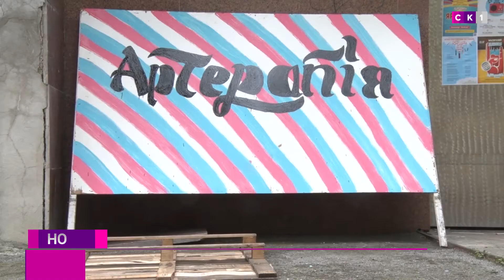Для житомирян проводять "АрТерапію"